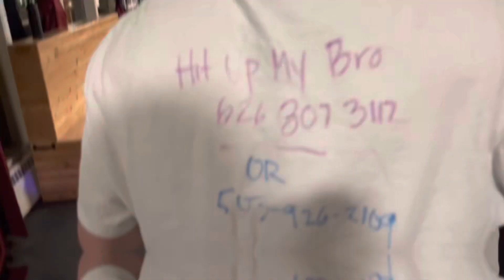Neon party University of Oregon 2/3/2023